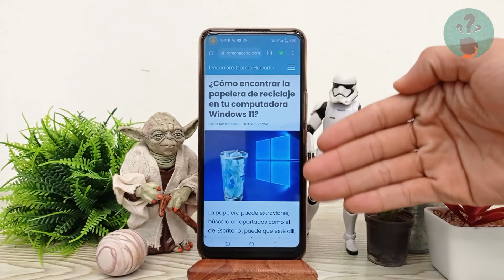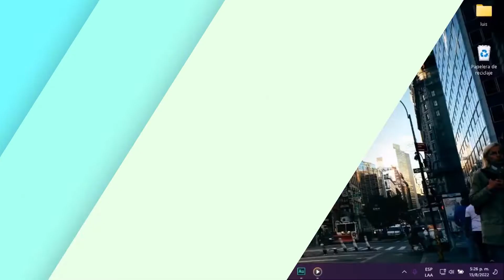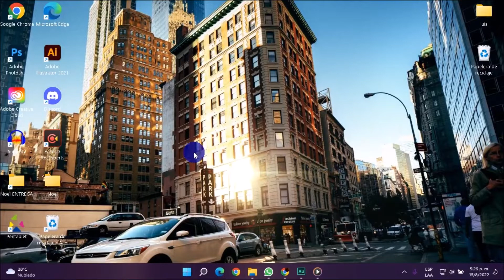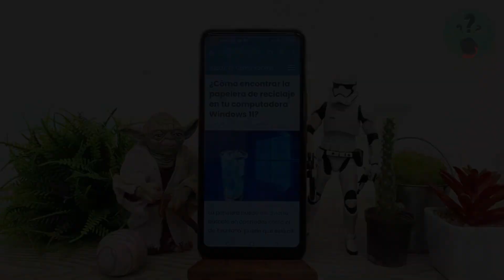¿Cómo encontrar la papelera de reciclaje en tu computadora WINDOWS 11?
En este video descubre cómo encontrar la papelera de reciclaje en tu computadora WINDOWS 11. En el Canal Descubre Cómo Hacerlo encontrarás el mejor contenido. ¡No te lo puedes perder!